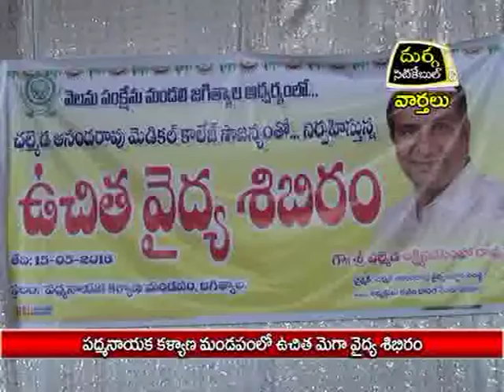Durga siti cable News:-15.5.16.3